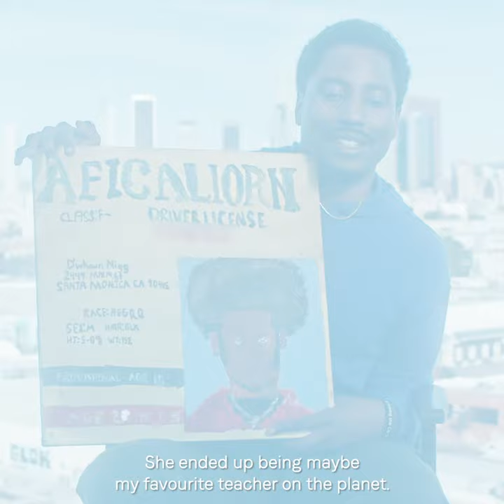Soho House | John David Washington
We invited actor John David Washington to Soho Warehouse in Downtown LA for a conversation about his personal inspiration and the influential figures in his upbringing from his parents and uncles to a high-school teacher.

Agency: Saltwater + Chaos
Directed by: Brecht Van't Hof
Cinematography by: Ilja Maran
Edited by: Brecht Van't Hof